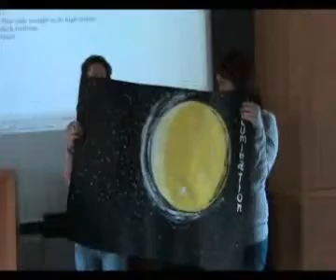27-09-2012 ... ancora riflessi diversi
L'incontro con i poeti irlandesi ha visto anche quest'anno il coinvolgimento di tutte le classi quinte quarte ed alcune classi terze che hanno seguito con attenzione esemplare le visioni poetiche di Moya Cannon, Annamaria Trepaoli e Macdara Woods, ultimo poeta ad intervenire, il quale ha affascinato tutta la platea di giovani quando ha cantato la sua ballata sull'avvicinarsi della sua rovina, nonchè le belle traduzioni o meglio ri-creazioni da parte delle due traduttrici ( e poetesse) presenti.
I ragazzi della classe 3 A RIM hanno concluso l'incontro con la drammatizzazione della poesia di M. Cannon " The Hunter's Moon" ( luna piena di settembre), breve spettacolo per il quale hanno scritto e preparato sia il copione che la scenografia per la grande sorpresa e soddisfazione dei poeti.